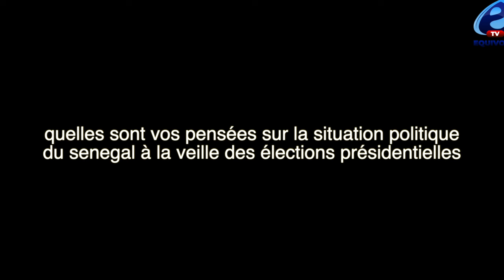Docteur Macoumba Diouf Directeur de l’horticulture: mission, défis et perspectives 2024